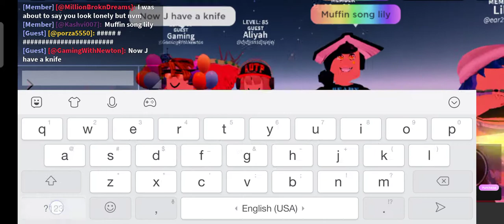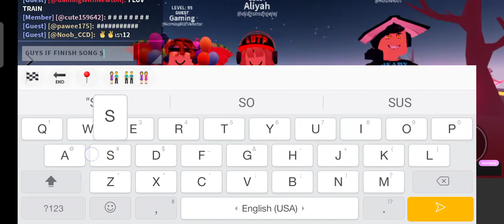My besties and sisters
This is MY FAVORITE